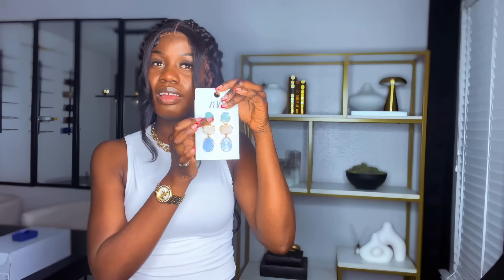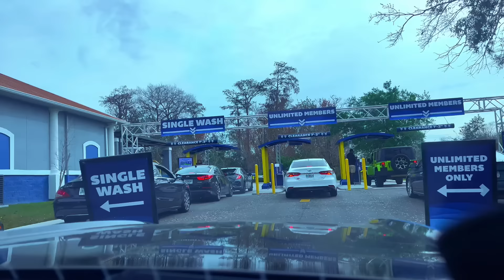Vlog/ valentine‘s day ❤️Date night ak bae/ mwen fel sipriz